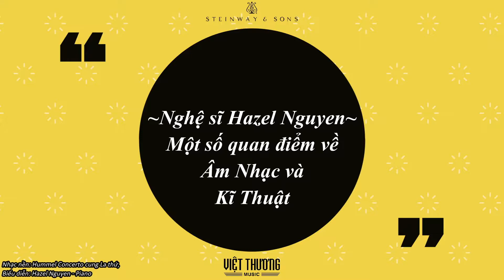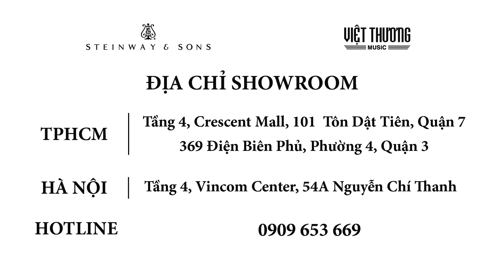Trò chuyện cùng Hazel Nguyễn, phần 1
Nghệ sĩ piano Hazel Nguyễn tên đầy đủ là Nguyễn Ngọc Trà My, từng theo học tại Học viện Âm nhạc Quốc gia Việt Nam. Với học bổng toàn phần từ Nhạc viện Hoàng gia Scotland năm 2012, cô đã tốt nghiệp chuyên ngành Piano với tấm bằng hạng Nhất

Kỹ thuật trên phím đàn của Hazel được đánh giá là xuất sắc. Cô thường được khen ngợi vì chinh phục thành công những tác phẩm đòi hỏi kỹ thuật phức tạp nhất, chiều sâu âm nhạc sâu lắng nhất, và trên hết là những màn biểu diễn lôi cuốn. Hiện Hazel Nguyen đang sống và làm việc tại Vương quốc Anh. Cô giảng dạy tại Trường Rossall thuộc hạt Lancashire và Trường Sedbergh tại hạt Cumbria.

Steinway & Sons Việt Thương hân hạnh được có buổi trò chuyện cùng Hazel Nguyễn. Hazel Nguyễn sẽ chia sẻ với các bạn về tình yêu piano, cũng như truyền cảm hứng cho các bạn đã, đang và sắp theo đuổi môn nghệ thuật này.

Steinway & Sons Việt Thương - Nhà phân phối được ủy quyền CHÍNH THỨC và DUY NHẤT đàn piano Steinway, Boston và Essex tại Việt Nam.